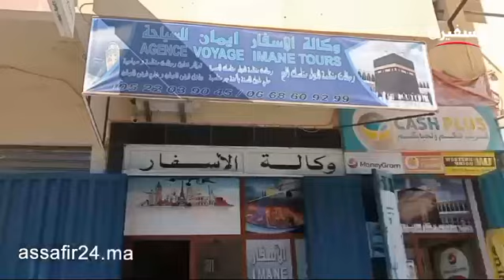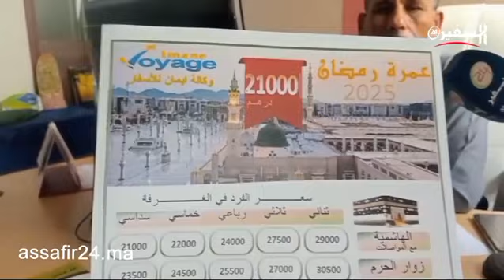آجيو تشوفو ثمن عمرة رمضان 2025 عند وكالة "إيمان" للأسفار بحي الربيع ببرشيد